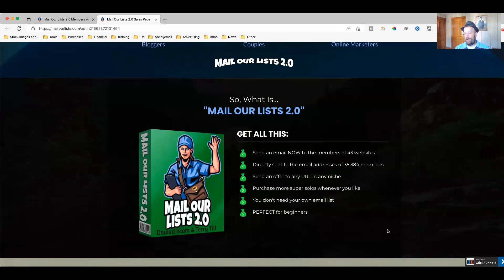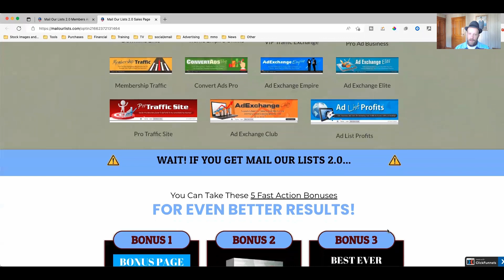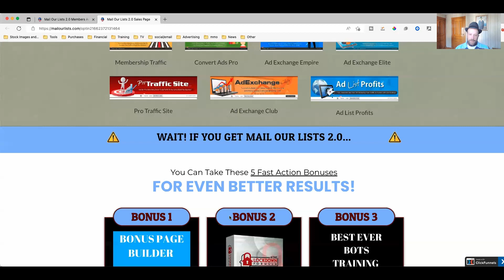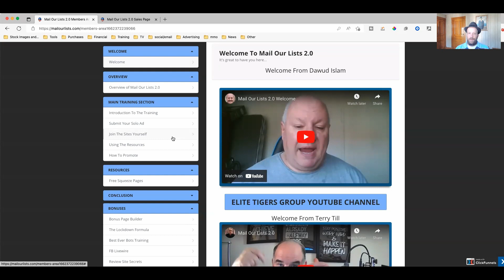Send a Solo Ad to 35,000 Hungry Buyers? | My Mail Our Lists 2 0 Review and Bonus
Incredible! Over 35,000 Hungry Buyer Leads for $9.95?